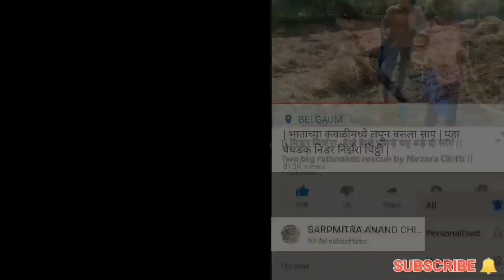बसवण कुडची गावात मिळाला हा मोठा नाग.. Another big cobra rescued.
in this video you can watch the rescue of indian spectacled cobra by sarpmitra Anand Chitti.
its a venomous snake having neurotoxin venom.
sarpmitra Anand and Nirzara chitti is the snake rescue couple from Belgaum Karnataka, rescuing snakes and awaring people about the snakes and nature conservation.